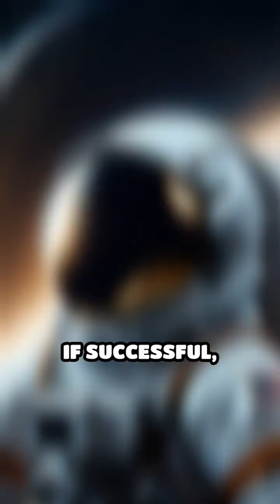Mining Asteroids: A Cosmic Gold Rush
What if we could mine asteroids for resources? Discover the potential of space mining and its impact on Earth!